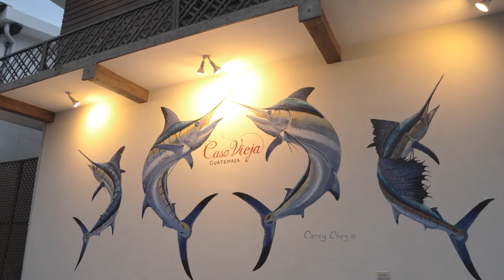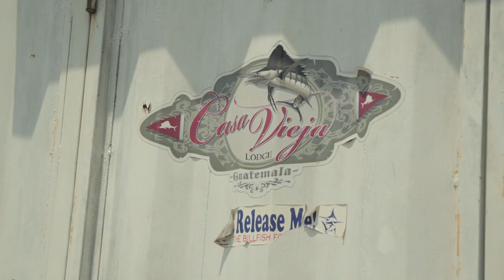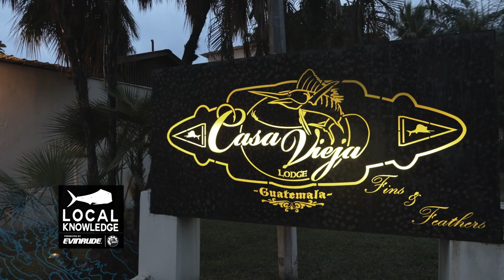Daves House -Local Knowledge Full Episode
Dave Salazar, owner of Casa Vieja Lodge in Guatemala, invites Ali and Rush down to his place for some of the best dolphin and sailfish fishing in the world. While enjoying the relaxation and fishing, the guys learn about the vision and journey of how Dave built the lodge and marina into one of the best fishing destinations in the world.

Guest: Dave Salazar @casaviejalodge

Produced by:
Michael Torbisco